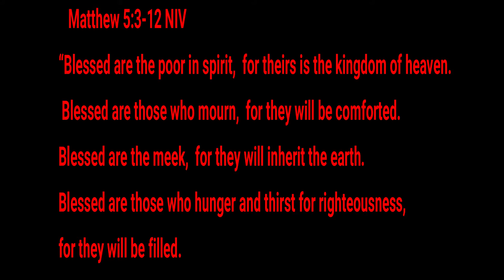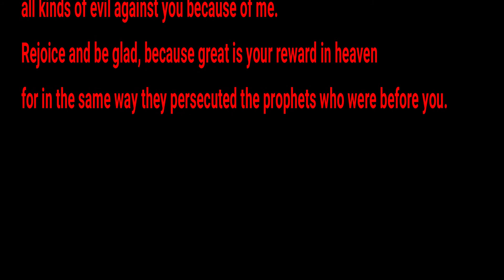The Beatitudes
Matthew 5:3-12